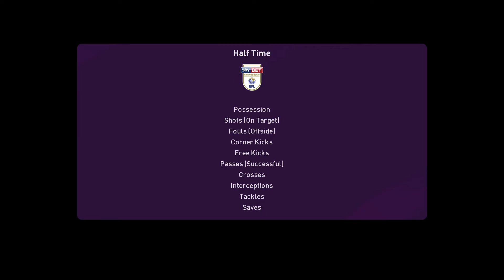PES 2020 | Nottingham vs Wigan - England Championship | 29 December 2019 | Full Gameplay HD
eFootball PES 2020 [1080p60FPS]

eFootball Pro Evolution Soccer 2020  is a football simulation video game developed by PES Productions and published by Konami for Microsoft Windows, PlayStation 4, and Xbox One. The game is the 19th installment in the Pro Evolution Soccer series and was launched worldwide on 10 September, and was launched in Asia on 12 September.